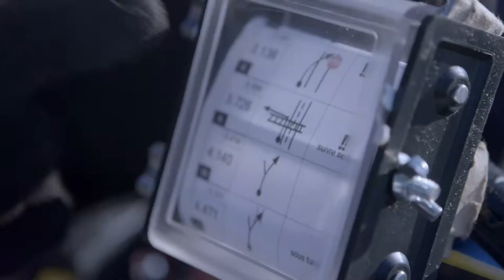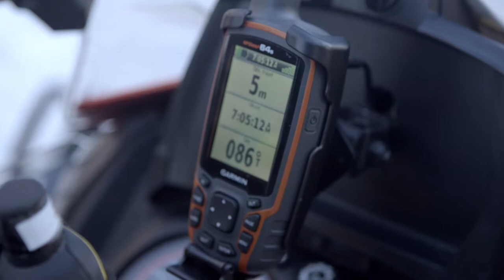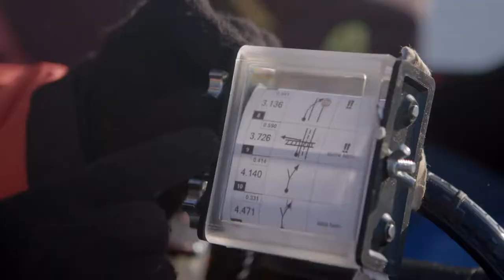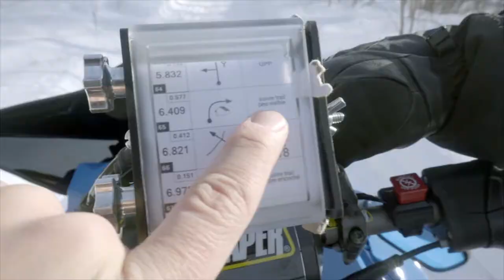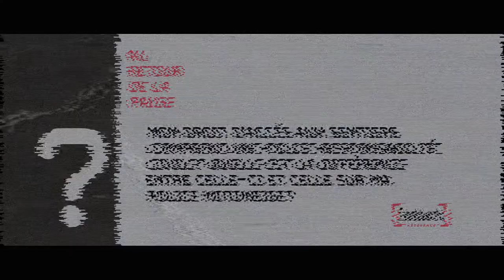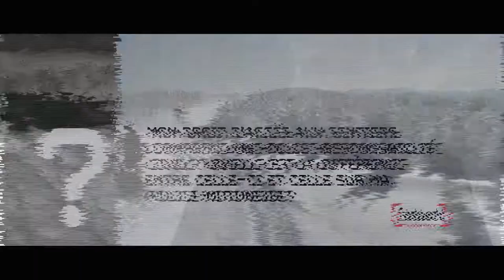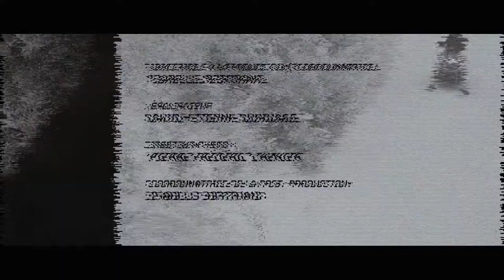Saison 1 - épisode 6 - Motoneiges.TV